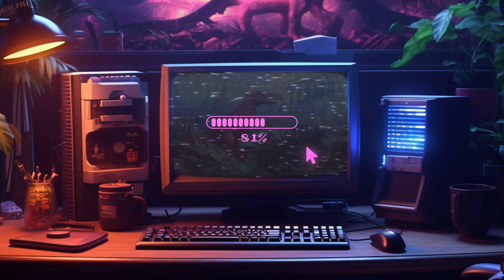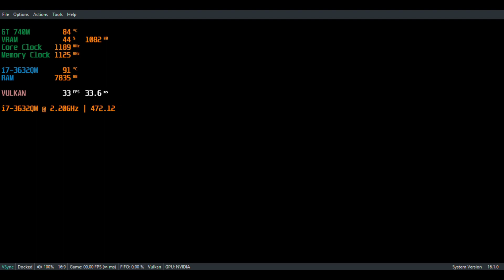Princes of Persia: The Lost Crown Gameplay PC | Emulator Ryujinx |NVidia GT 740M 2GB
Intel Core i7-3632QM
RAM 12 GB (Dual Channel 8 + 4)
120GB SSD Kingstone
500GB HDD Seagate
Nvidia GT 740M 2GB
Driver Nvidia 472.12 Mod